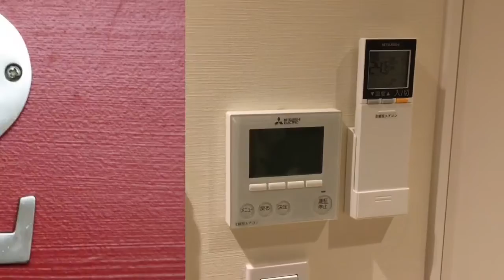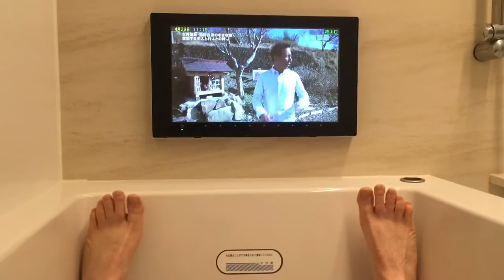Five Ways Technology Makes a Japanese Apartment Better Than Yours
Steve Tatham shows you five cool things about his Japanese apartment